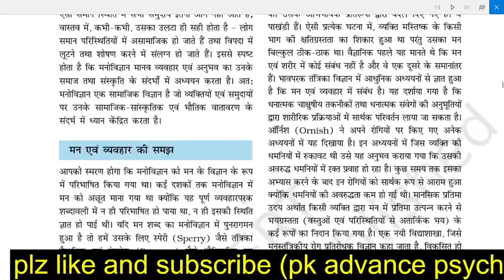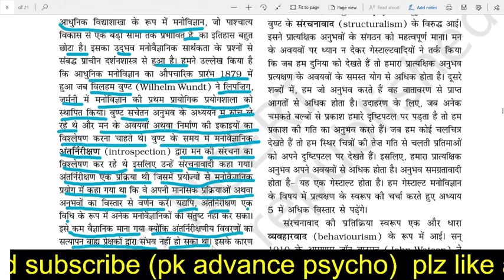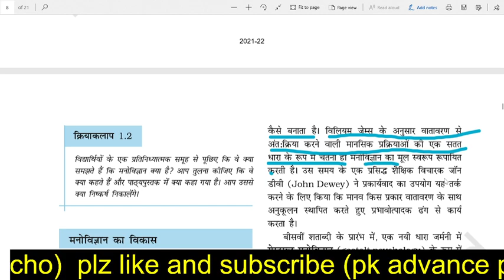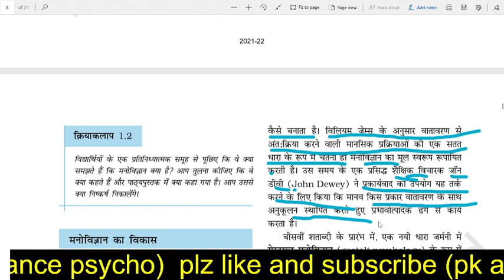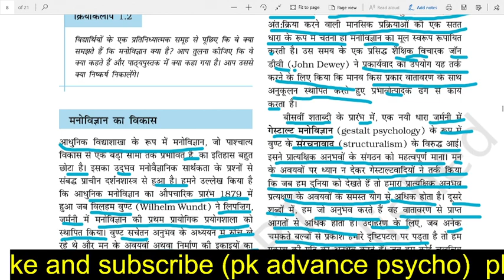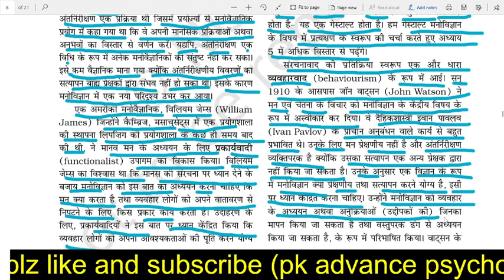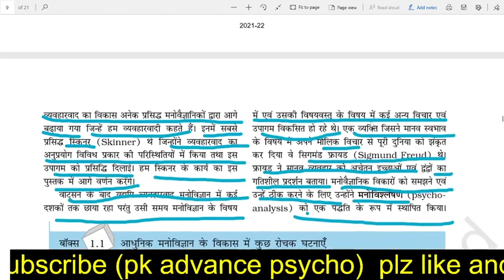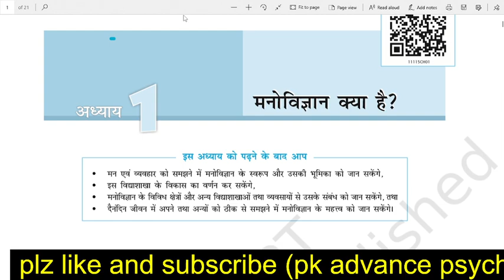ncert class 11 psychology chapter 1 in hindi / ncert class 11 psychology / ncert psychology book